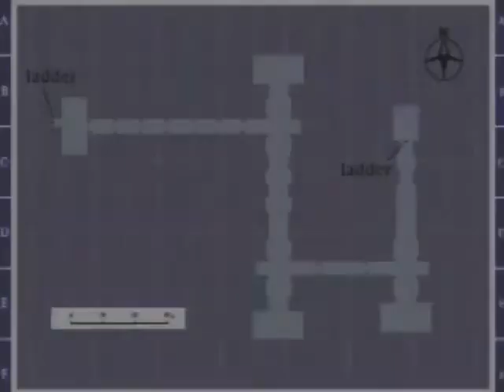Silent hill 1 parodie 12 - C'est le bordel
Dahlia qui délire, Harry qui se perd de plus en plus dans ce foutoir, et le futur de Cybil incertain, pas de doute "c'est le bordel"